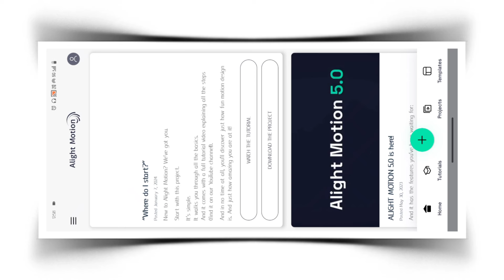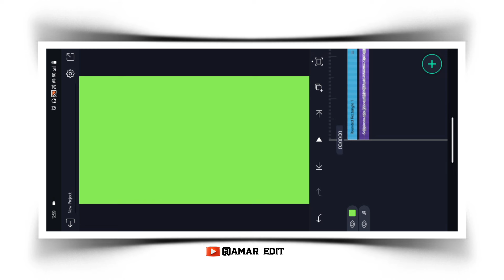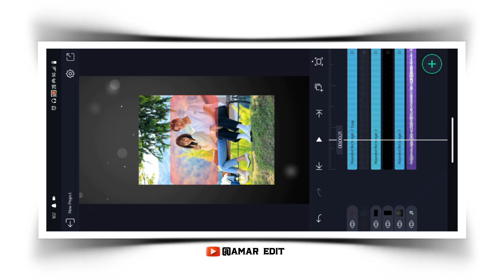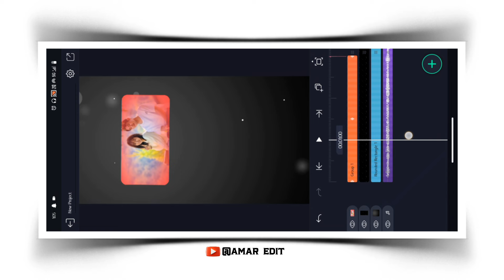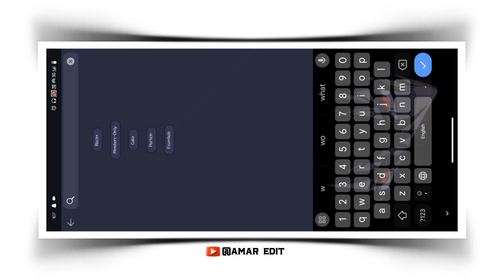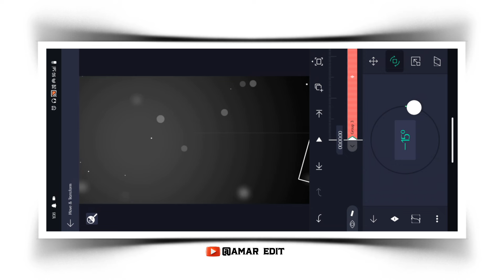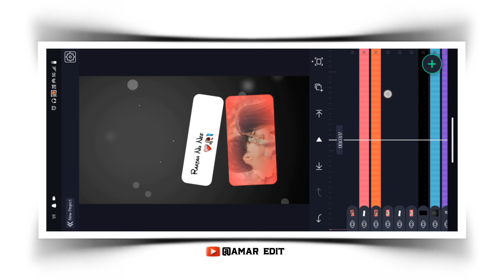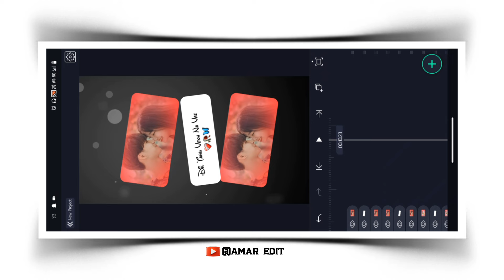Three Layer Video Editing In Alight Motion | Instagram Trending Reels Video Editing 🦋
🔺️ Topic cover in this video :

3 layer video editing in alight motion
three layer video editing alight motion
how to make three layer video in alight motion
trending 3 layer video editing alight motion
three layer moving lyrics video editing alight motion
instagram trending lyrics video editing xml
instagram trending reels video tutorial
instagram trending reels video editing caput

• Credit -